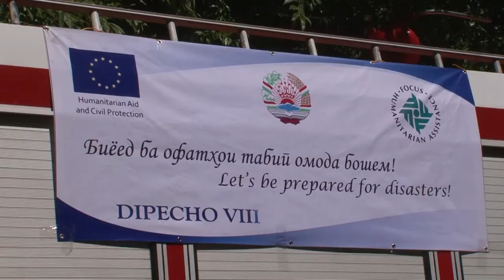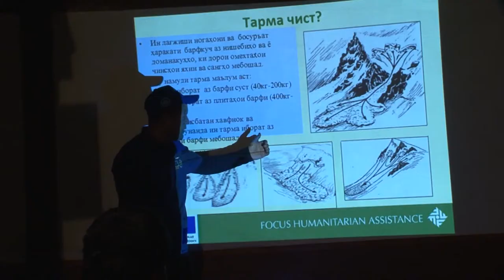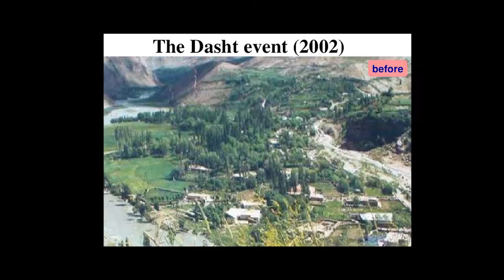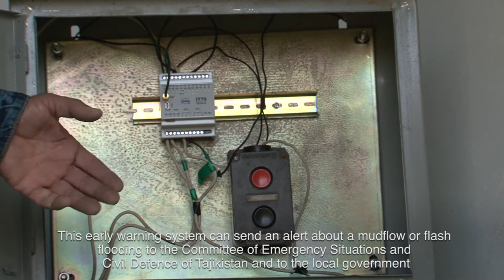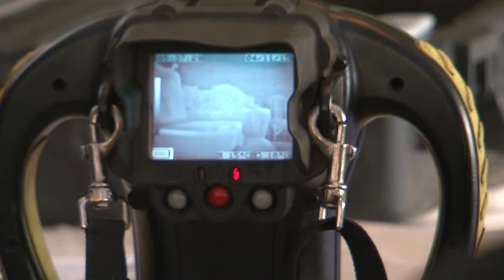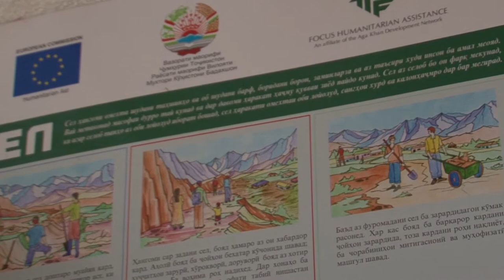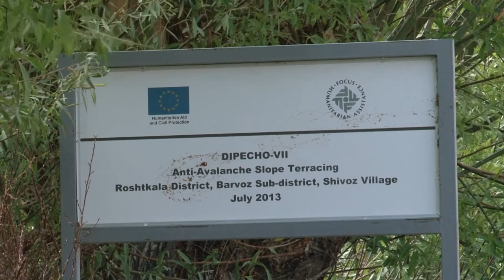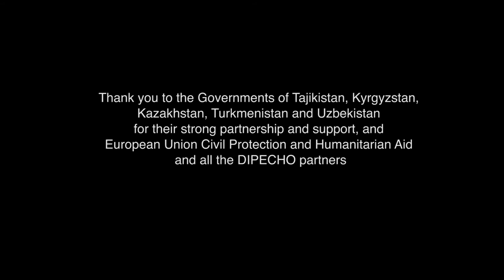Strength in Numbers: 14 years of Building Resilience in Central Asia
With its diverse geography, the region of Central Asia is particularly prone to natural disasters. Earthquakes, landslides, floods, droughts and extreme temperatures occur frequently, impacting people's daily lives. In the past three decades natural disasters have affected almost 4 million people and caused an annual average loss of €250 M throughout the region. In order to support the population and the governments of Central Asia in their desire to prevent and mitigate the consequences of these phenomena, the European Commission launched its disaster prevention programme (DIPECHO) back in 2003.

After 14 years and an investment of around €46 Million, over 100 projects have been funded across the region under this initiative, directly impacting the lives of communities living in some of the most remote regions of the planet. This video looks back at the achievements of the DipECHO program, which has over the years contributed to making Central Asia a safer place to live in.

Video by Aga Khan Agency for Habitat (AKAH)